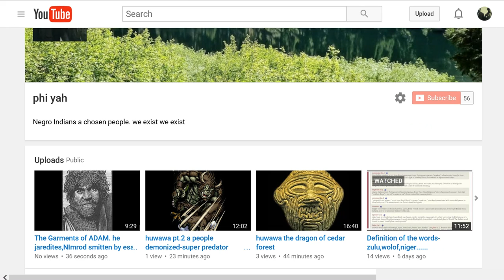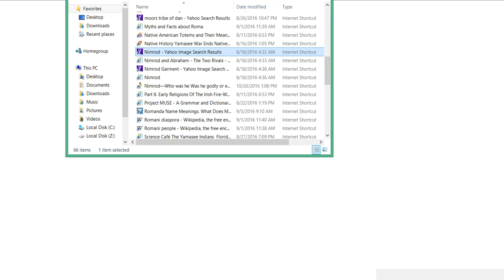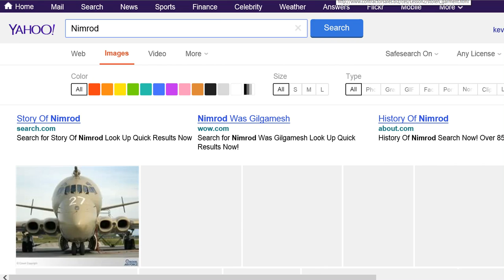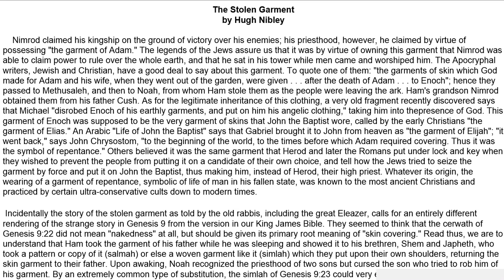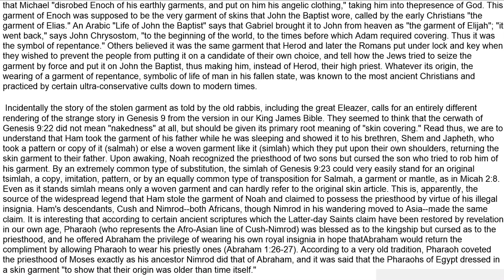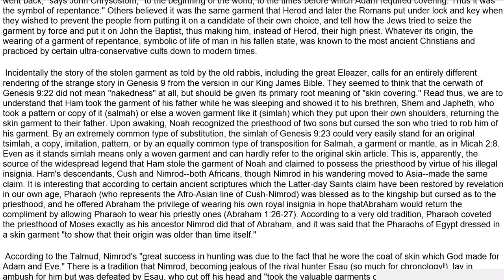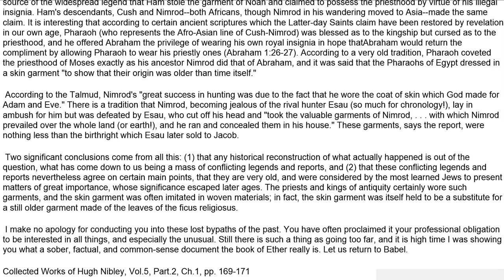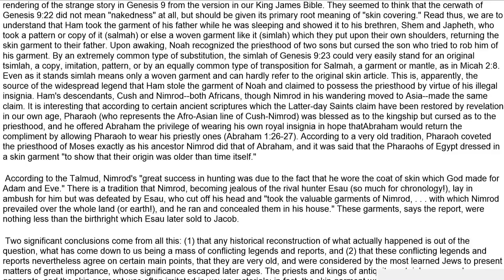The stolen garments of ADAM. Stolen from noah by ham